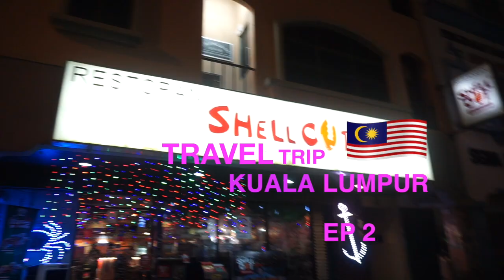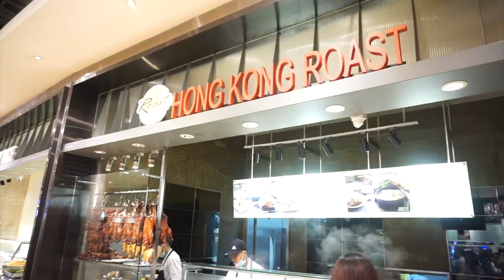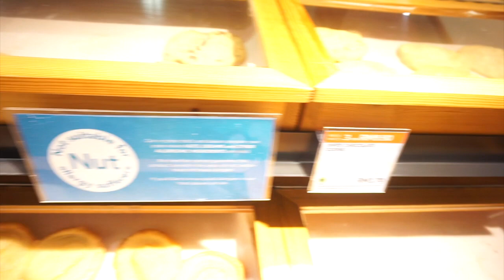COBAIN KEBAB, MIE TERENAK DI KUALA LUMPUR SAMPAI JAJAN COOKIES DI M&S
Video ini merupakan lanjutan dari video trip aku ke Kuala Lumpur yang tayang minggu lalu.

♥ ♥GEAR ♥ ♥
Sony A5100 with 16-50mm f3.5-5.6

Happy Watching
XOXO
LA